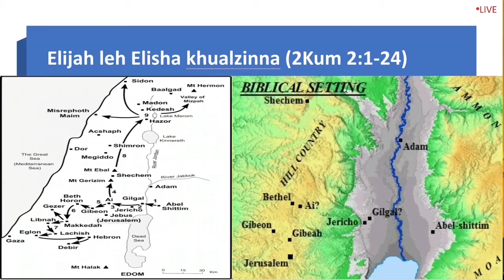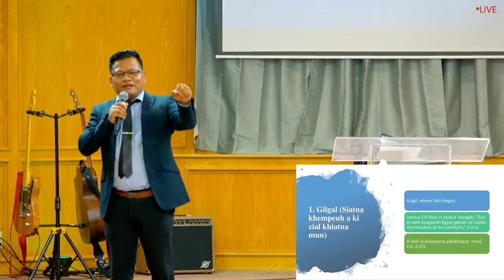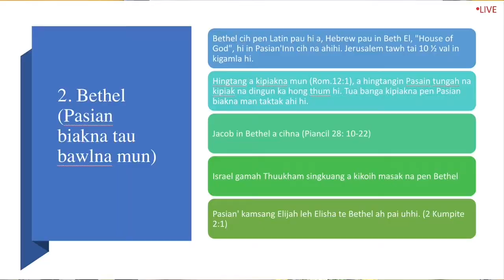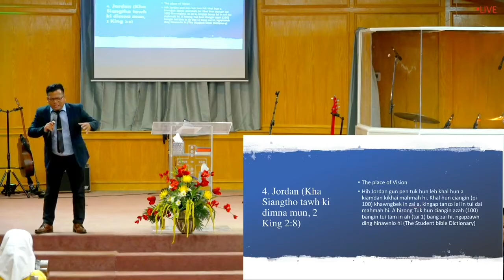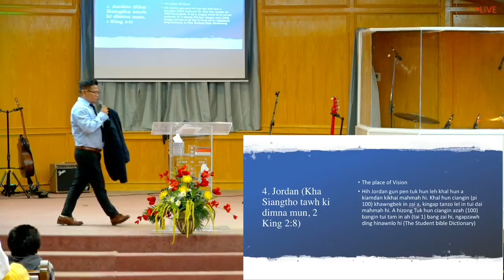Elijah and Elisha's journey (2 Kings 2:1-24)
Elijah and Elisha's journey: Elijah taken to Heaven and Elisha made a prophet.
1. Gilgal
2. Bethel
3. Jericho
4. Jordan